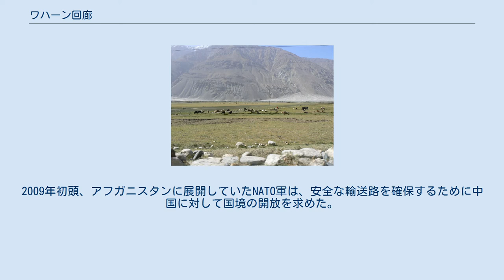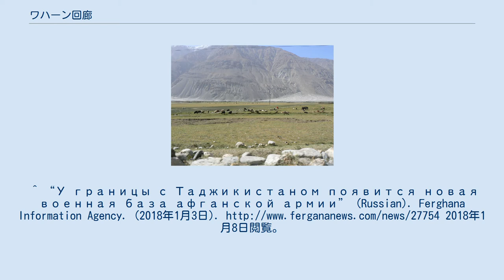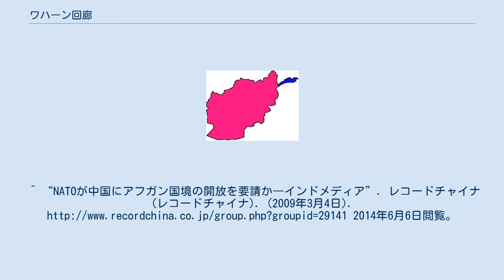ワハーン回廊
ワハーン回廊 ワハーン回廊 アフガニスタン北東部 ワハーン回廊（ペルシア語:وخان）とは、アフガニスタン北東のバダフシャーン州に位置する東西に細長く伸びた回廊地帯。
ワハーン渓谷、ワハン回廊とも。
 かつてはタクラマカン砂漠を通って東西を結ぶシルクロード、いわゆる「オアシスの道」の一部をなす重要な経路であった。
19世紀にはグレート・ゲームの主要な舞台となる。
1890年に、フランシス・ヤングハズバンドが南下するロシア帝国のブロニスラフ・グロンブチェフスキー率いるロシア軍兵士にワハーン回廊のボザイ・グンバズで拘束されそうになる事件が発生し、1891年に英領インド帝国はフンザ藩王国とナガル藩王国を相手にフンザ・ナガル戦争を開始した。
その結果、親英のアフガニスタンに組み込まれ、イギリス・ロシア両勢力間の緩衝地帯となった。
 地政学的に極めて重要にも関わらず、厳しい気象条件、険しい地形など外部から人を寄せ付けない要素が重なり、中央の支配や軍事的な関心が及ばない地域となっている。
1970年代のソ連によるアフガニスタン侵攻、ソ連撤退後の内戦状態、2000年代のタリバンによる国土支配とその後の内戦などとも無縁のまま、ワハン人およそ1万2000人とキルギス人遊牧民1,100人ほどの住民は、回廊内でひっそりと暮らしている。
 2018年8月、国境を接する中華人民共和国がバダフシャーン州に中国人民解放軍の軍事基地を建設しているとする報道が各国メディアでなされ、中国政府は否定した。
翌2019年2月、ワシントン・ポストがワハーン回廊に繋がるタジキスタンとアフガニスタンの国境にある中国軍の駐留施設を衛星写真や現地取材を基に報じるも、タジキスタン政府は否定した。
 パミール高原を東西に貫くこの地域は、西を本土とわずかに連絡する他は北をタジキスタン、東を中華人民共和国（新疆ウイグル自治区カシュガル地区タシュクルガン・タジク自治県）、南をパキスタン（カシミールの一部を含む）に囲まれた東西200km、南北15kmの狭隘な高原である。
 ヒンドゥークシュ山脈を越える南部のパキスタン国境（デュアランド・ライン）には、ブロゴル峠、カランダル峠、イルシャード峠、Dilisang Passがある。
 ヒンドゥークシュ山脈を越える東部の中国国境には、世界でも最も標高の高い国境のひとつとされるワフジール峠（4923m）（ 北緯37度5分33秒 東経74度28分49秒 / 北緯37.09250度 東経74.48028度 / 37.09250; 74.48028）があり、峠の東西で3時間30分もの時差がある。
長らく峠は（少なくとも中国側は）閉鎖されている状態で、数十キロにわたり車両が往来する明瞭な道路は存在しない。
2009年初頭、アフガニスタンに展開していたNATO軍は、安全な輸送路を確保するために中国に対して国境の開放を求めた。
中国側は、回答をしないままタシュクルガン・タジク自治県側から道路工事の一部を開始したが、最終的に開放には至らなかった。
 人口は疎薄で、ワヒ族を中心にキルギス族が少数居住している。
 ユキヒョウの生息が確認されている。
 ^ “戦火さえ来ない最果ての地、アフガニスタンのワハン回廊”. AFP (2018年3月11日). 2018年3月15日閲覧。
^ Kucera, Joshu (2018年1月7日). “Report: China Building Military Base on Afghan-Tajik Border”. EurasiaNet. 2018年1月8日閲覧。
^ “У границы с Таджикистаном появится новая военная база афганской армии” (Russian). Ferghana Information Agency. (2018年1月3日). 2018年1月8日閲覧。
^ Aneja, Atul (2018年1月10日). “China to fund base in Afghanistan”. The Hindu.